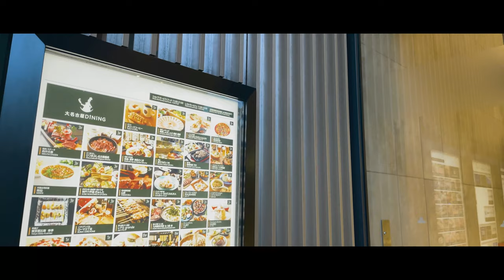mediocre Every Day - cinematic Vlog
前回の動画とはまた別の音源で編集しました。
撮影機材　iPhone 12

編集ソフト　Adobe Premia Pro

撮影地　Nagoya  sakae